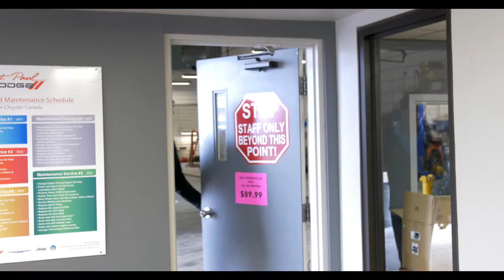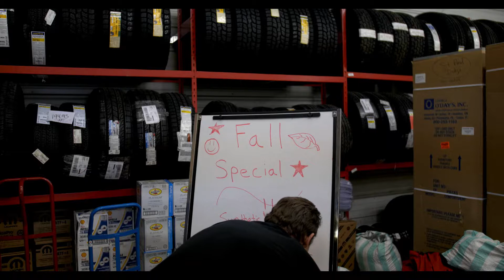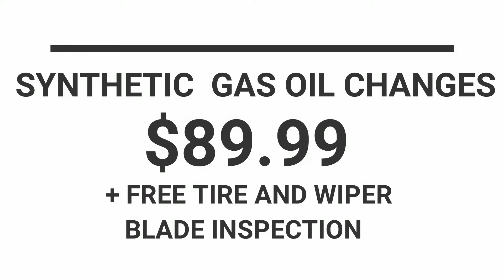Creepy FALL SPECIAL EVENT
Something creepy is going on at St. Paul Dodge... Or maybe it's the new Parts and Service guy?